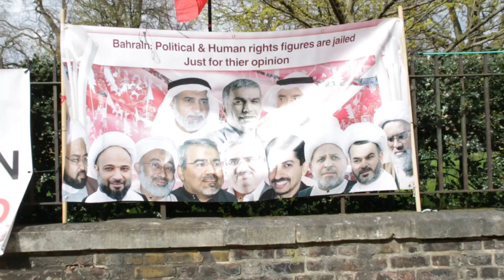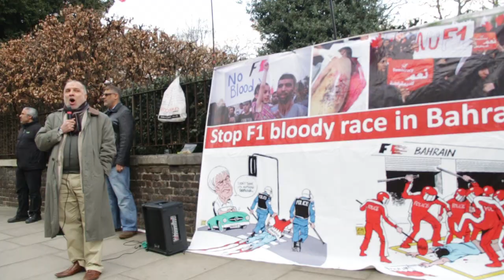لندن اعتصام نشطاء بحرانيون امام مبنى الفورملا 1 مطالبين بوقف سباق الفورملا 1